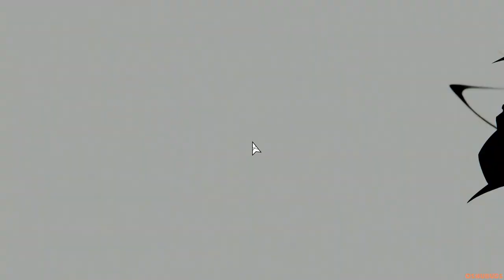Neon White - Part 28 / All Ace Medals & Gifts / No Commentary Slow Playthrough On PC (Steam)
New Neon White video uploaded everyday at 2:00 PM BST/UTC+1 until it's finished.

If this game interests you at all you can pick it up

More playlist that may interest you.

There is a small discord channel set up if you fancy saying hi.